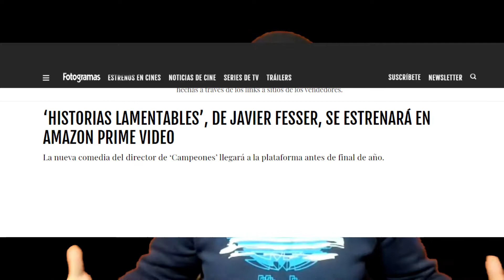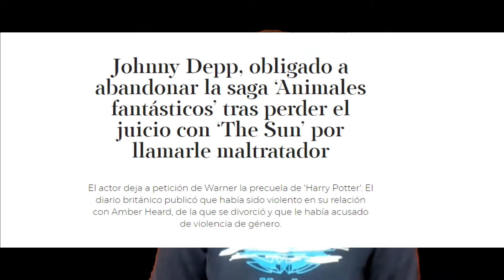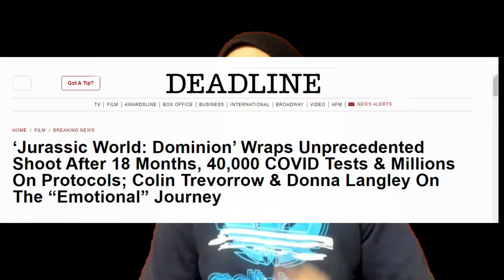¡GRINDELWALD fuera! ¿Spin-off para BOBA FETT? ¡Termina JURASSIC WORLD 3!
Hoy, en Orgullo Fan, destacamos las noticias más destacas de los últimos días, que implican la salida de Johnny Depp de “Animales Fantásticos y dónde encontrarlos”, el posible spin off de THE MANDALORIAN para Boba Fett o el fin de rodaje de JURASSIC WORLD: DOMINION.